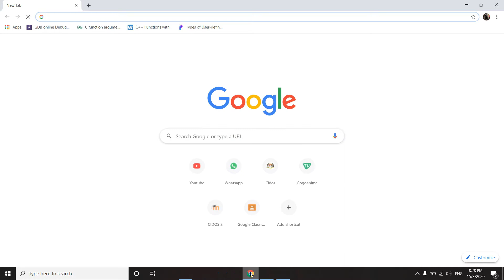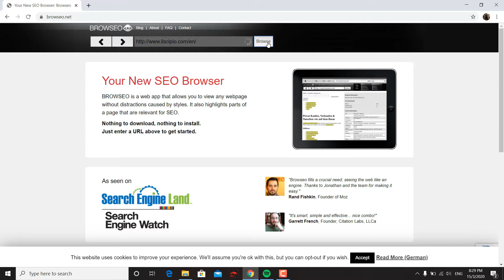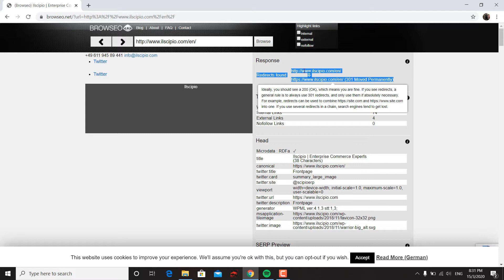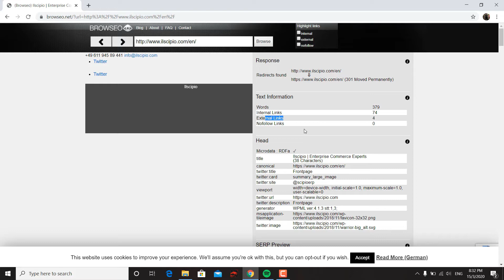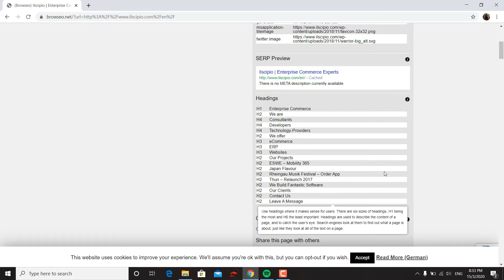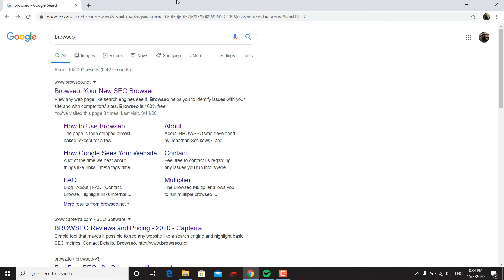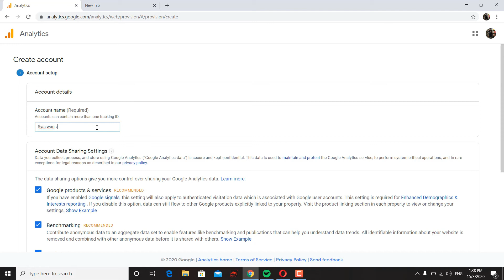SEO TOOLS CYBERPRENEURSHIP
This is our Cyberpreneurship case study 2
it is about SEO tools ..